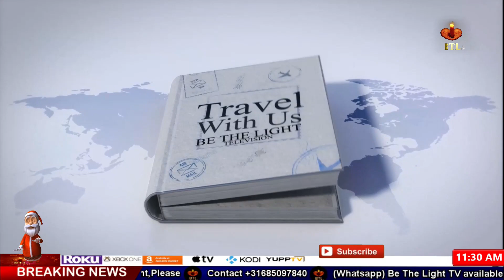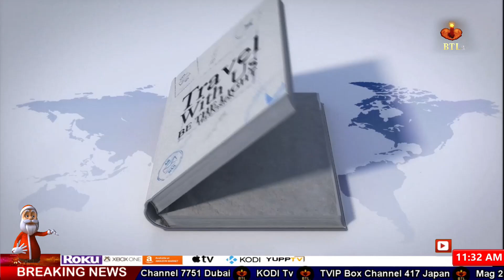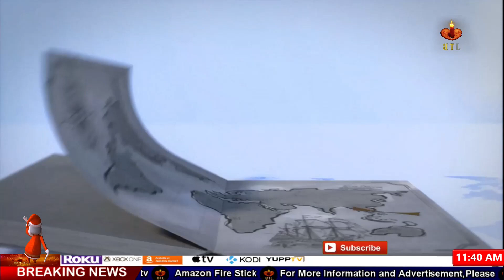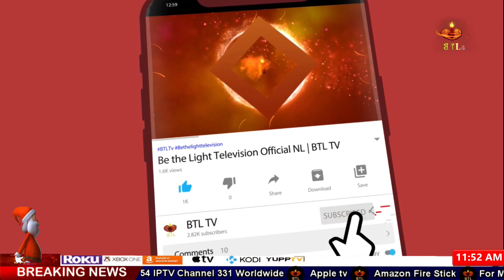Christmas Celebration with Special Peoples خصوصی لوگوں کے ساتھ کرسمس کا جشن